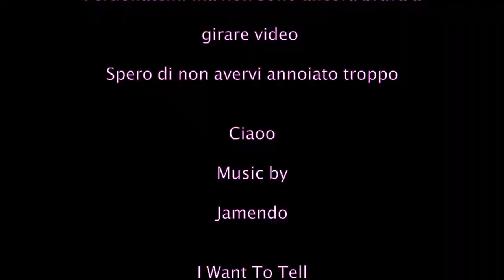Tutorial Makeup all day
Oggi provo a caricare un tutorial di makeup, pensavo uscisse meglio sia il video che il makeup, ma pazienza ci volevo provare,
nonostante la lampadina che avevo puntata in faccia il video è comunque scuro e non ho ancora capito come inquadrare bene le cose che vi mostro quindi ho messo quasi tutti i prodotti che ho usato alla fine del video.

Questo è il link del mio libro che vi potrà essere d'aiuto ad allenarvi nelle Face Chart

Il mio Negozio su Etsy Pineapple Love Roma

La mia attrezzatura:
Canon M100
Ring Light

Link Inviti da cui guadagnerai sia tu che io :

LetyShops utilissimo sito per avere il CASHBACK in un sacco di siti